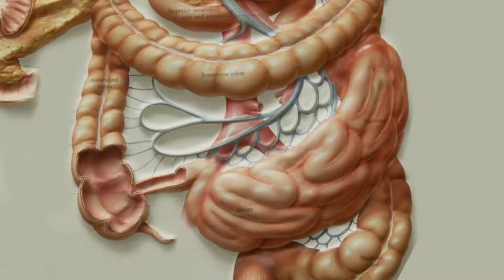Лечение рака толстого кишечника в Израиле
Рак толстого кишечника широко распространен в странах Запада и в Израиле. В числе факторов, способствующих заболеванию, называют наследственность, образ жизни, неправильное питание, а также пожилой возраст. Лечение рака толстого кишечника в Израиле включает диагностическое исследование -- колоноскопию. В ходе лечения проводится оперативное вмешательство, причем в ряде случаев малоинвазивным методом лапароскопии. Лечение рака толстого кишечника в Израиле включает также химиотерапию и лучевую терапию. В Израиле достигнуты значительные успехи в лечении различных видов онкологических заболеваний, в том числе в лечении рака желудка, рака щитовидной железы и т.д. Методы лечения рака в "Ассуте".